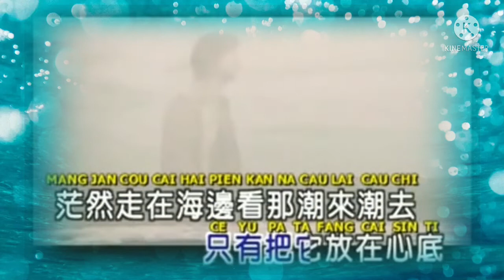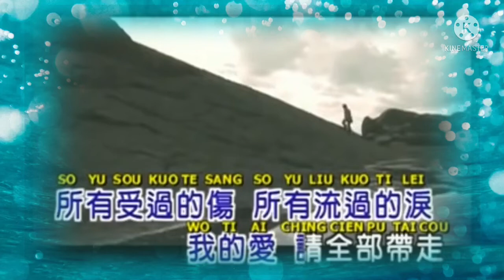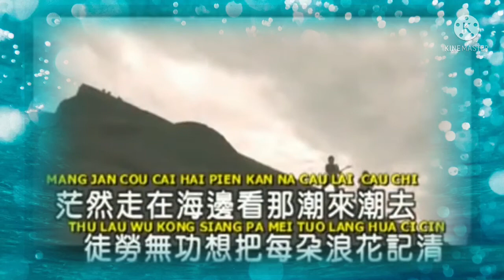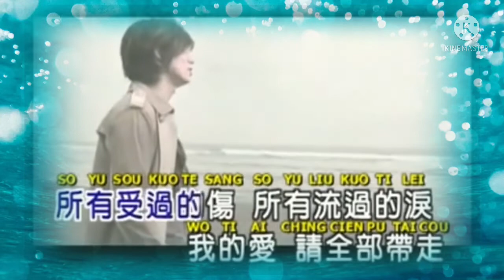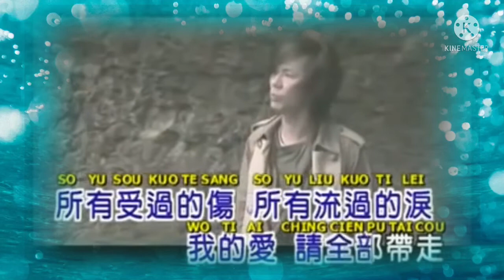Da Hai ( 大海 ) Male Karaoke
Da Hai Karaoke
大海